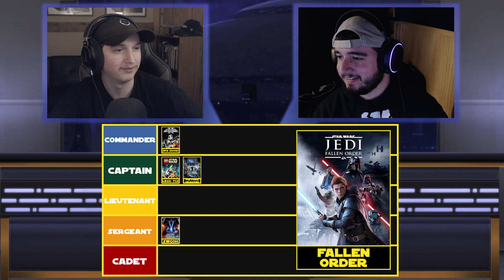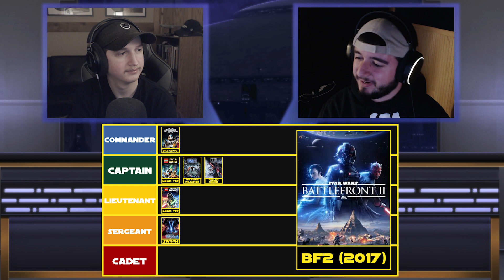We made a MOVIE │ The Galactic Core